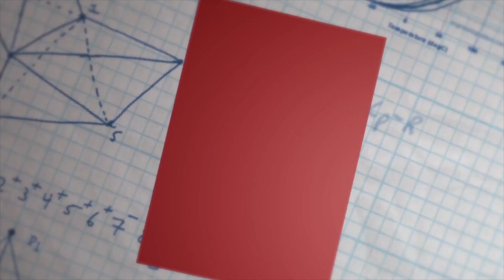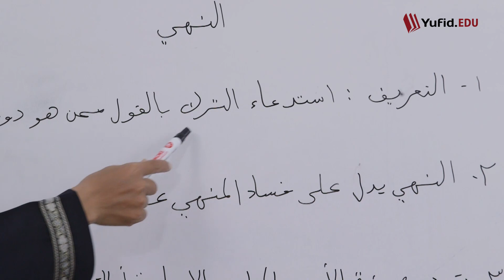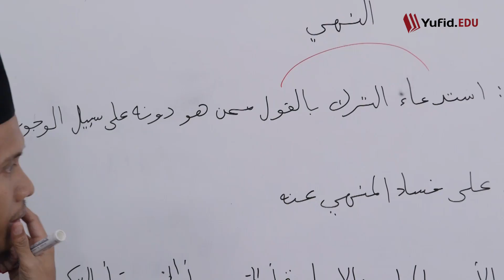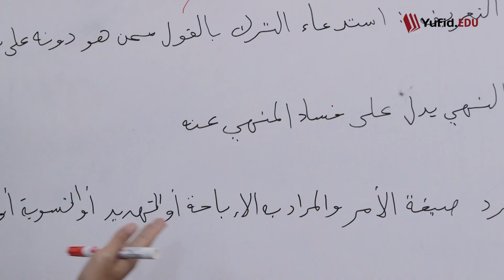20. An-Nahyu: Definisi, Dampak, dan Sighah an-Nahyu dalam Ushul Fiqh (Al-Waraqat) Ustadz Agus Waluyo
20. An-Nahyu: Definisi, Dampak, dan Sighah an-Nahyu dalam Ushul Fiqh (Al-Waraqat) Ustadz Agus Waluyo

Kitab al Waraqat adalah salah satu kitab rujukan bagi para penuntut ilmu. Sesuai namanya waroqot usul ul fiqh membahas tentang ushul dalam ilmu fiqih. Matan al Waraqat adalah karya dari Imam Haramain. Ada banyak versi syarah al waraqat yang telah terbit. Adapun sharh al Waraqat yang digunakan pada serial ini yaitu kitab al-Jawahir al-'Adniyyah Syarh ad-Durroh al-Qodimiyyah Nazhm al-Qowaid al-Fiqhiyyah Karya: Dr. Labib Najib Abdullah.

Kajian kitab al waraqat fi ushul fiqh episode sebelumnya telah sampai pada kaidah ushul fiqh amar dan nahi. Tentu kita sering mendengar tentang kaidah amar dan nahi dalam pengajian-pengajian, misalnya yang membahas amar ma'ruf nahi munkar dalam muamalah dengan sesama atau fiil amar dan fi'il nahi dalam pelajaran nahwu. Selain dua pembahasan tersebut ada juga kajian amar dan nahi dalam ushul fiqh. Ada 4 topik dalam kajian ushul fiqih amar dan nahi ini, yaitu definisi an-nahyu, dampak, dan sighahnya. An-Nahyu juga disebut dengan istilah nahi. Apa itu ushul fiqh an-nahyu? Pengertian nahi ushul fiqh adalah tuntutan meninggalkan (suatu perbuatan) dengan menggunakan ucapan terhadap orang yang lebih rendah derajatnya secara wajib.

Wallahu a'lam. Semoga bermanfaat.

SHARE kepada keluarga, kerabat, saudara, dan kawan Anda agar makin banyak yang tahu tentang Islam. Jazaakumullahu khairan